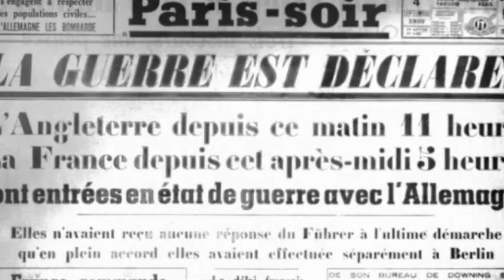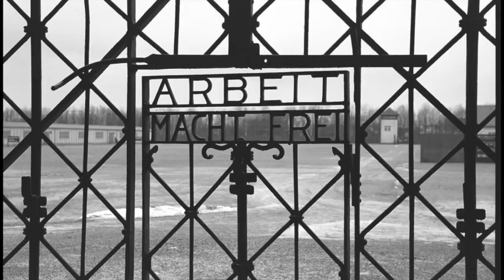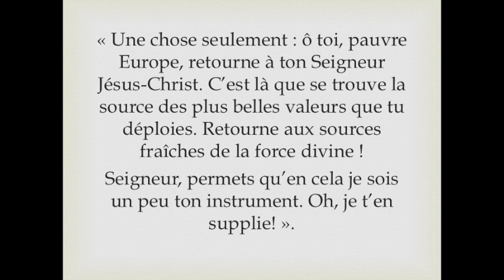La vie du Bienheureux Karl Leisner